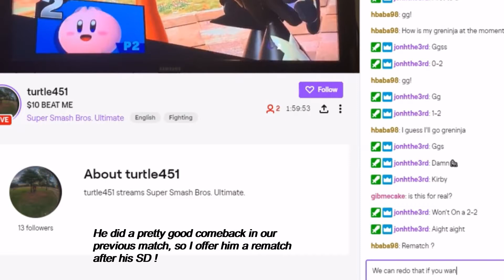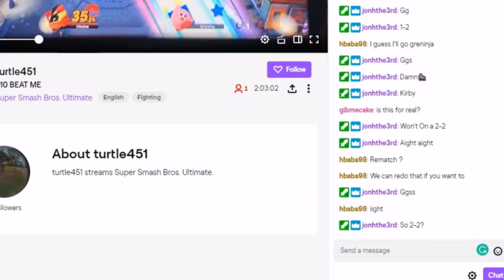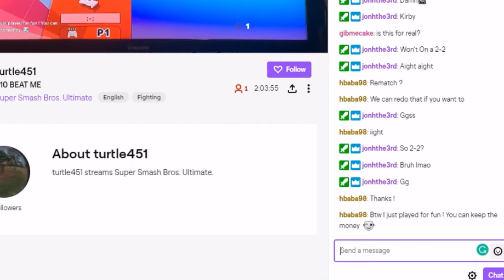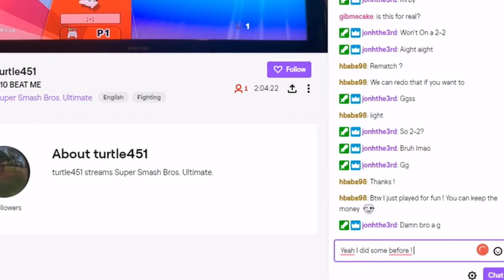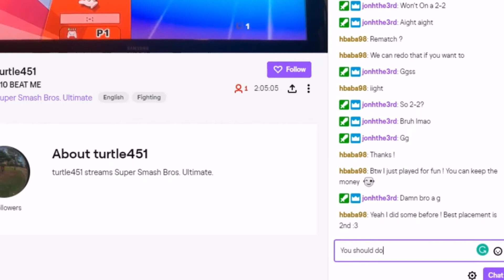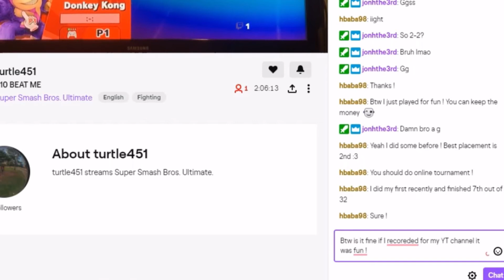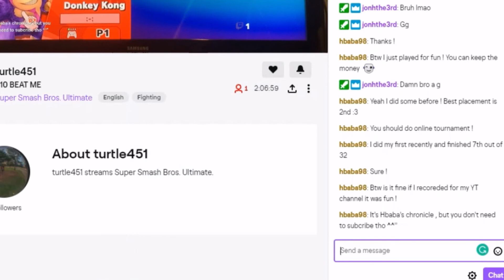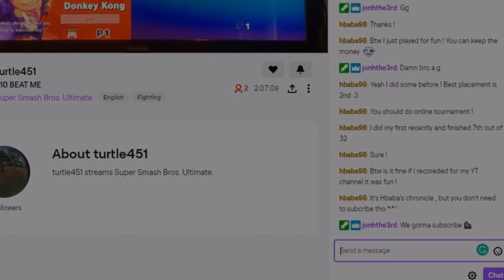Smash bros Ultimate : When I refused a money price after winning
It was 10$ if I won a best out of 3.
I won but refused the money.